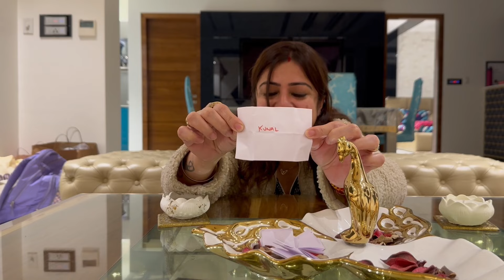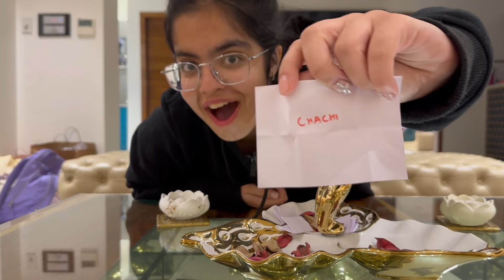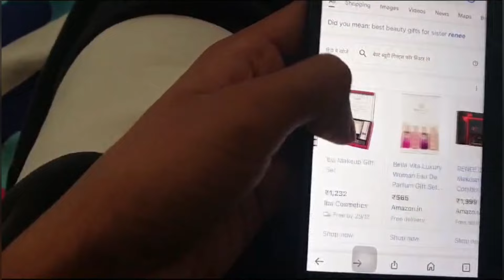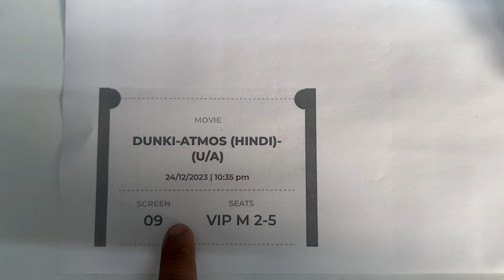We Planned Secret Santa